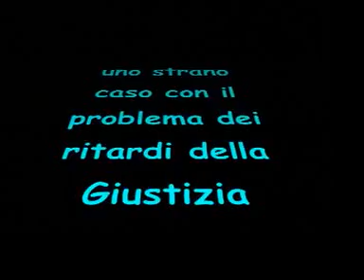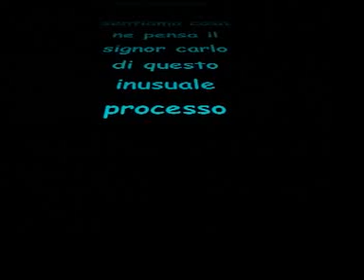AREZZO: rinvio a giudizio per 6 supposte e 1 pannolone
RINVIO A GIUDIZIO PER 6 SUPPOSTE E 1 PANNOLONE

Fabio Fioroni è stato rinviato a giudizio per avere inviato 6 supposte e 1 pannolone all'ex assessore oreste civitelli e attuale  federale della Provincia di Arezzo di Alleanza Nazionale.

I fatti sono stranoti ma preferiamo ripeterli per chi non ne fosse a conoscenza.

civitelli per mesi e mesi ogni qualvolta trovava Fabio Fioroni si metteva ad urlare a destra, ma anche a manca, la sua frase preferita "CHE PUZZO DI MERDA", e dobbiamo fare notare che non si riguardava neppure quando era in veste istituzionale.

E' evidente che tale situazione era diventata imbarazzante per tutti e aveva procurato anche spiacevoli incidenti quale quello in cui civitelli allontanò tutti i presenti dal secondo piano del palazzo comunale gridando come un ossesso "oddio, oddio, andate fuori tutti", e tutti hanno pensato ad un incendio e c'è stato chi si è fatto male per le scale, invece lo stupido allarme era stato dato solo perché il federale civitelli aveva sentito "PUZZO DI MERDA".

Fioroni decideva quindi di inviargli una simpatica lettera con allegato 6 supposte e 1 pannolone da adulto ed invitandolo ad utilizzarli in quanto era chiaro che l'unico a PUZZARE poteva essere solo civitelli e che questo era forse a causa della presenza di Fabio Fioroni, insomma quando civitelli vedeva Fioroni pare che se la facesse addosso e quindi.

Uno scherzo, un dileggio leggero e niente di più, ma la Procura della Repubblica preso il Tribunale di Arezzo ha invece pensato di accogliere la denuncia di civitelli, MAI quelle di Fioroni persino minacciato  dai pretoriani romeni del civitelli, e quindi procederr all'apertura di un processo a carico del Fioroni.

Un processo che ha la caratteristica di non essere MAI stato discusso prima e quindi farà GIURISPRUDENZA per la prima volta non solo in Italia ma nel mondo intero.

Inutile nascondere che la particolarità del processo previsto per il prossimo 7 marzo 2007, ma rinviato con quasi certezza, è già approdato nei tavoli di televisioni celebri e di avvocati ancora più celebri, staremo a vedere cosa accadrà.

Concludendo non si può non pensare agli incredibili ritardi della GIUSTIZIA italiana e prendere atto di quanto sia celere e sempre pronta a mettere a processo Fabio fioroni, che però va segnalato, per ora, HA SEMPRE VINTO le cause che lo vedevano imputato, a presto...

comunicato stampa del 29 febbraio 2008
a cura di fabio mustafà fioroni per
Comitato MIRSIA
Mai In Riunione Sempre In Azione
su digita i nostri canali
"libericittadini" e "superottoscio"